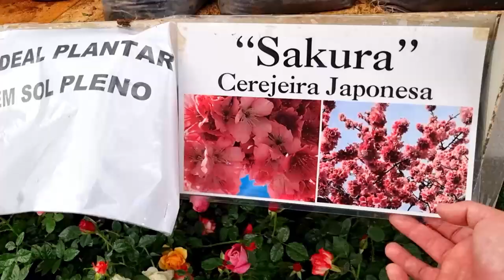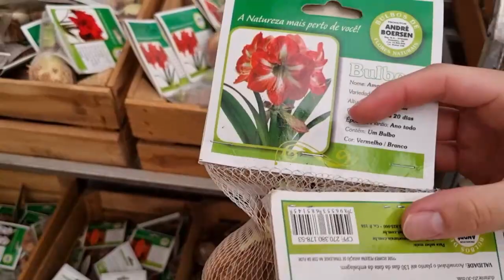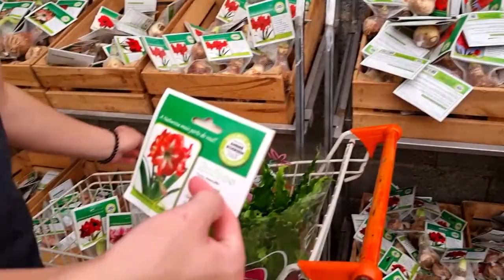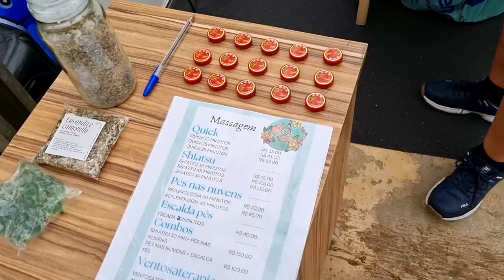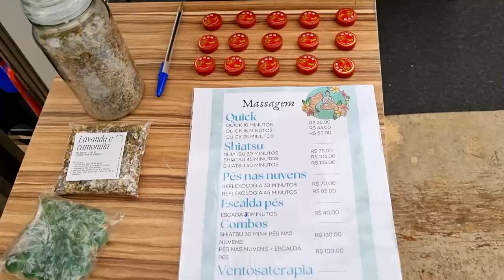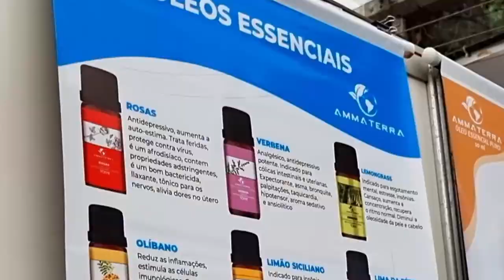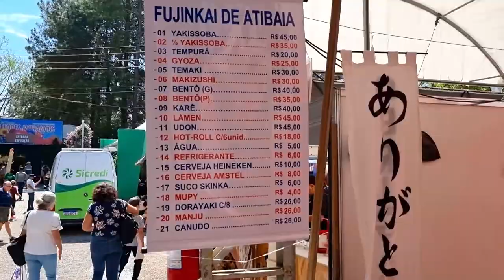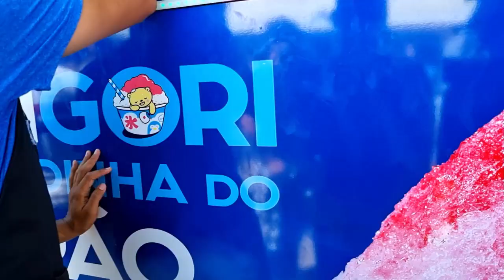2023 | 41ª FESTA DAS FLORES E DO MORANGO DE ATIBAIA | VLOG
Finalmente começou a Festa das Flores e do Morango de Atibaia! Em 2023, esta é a 41ª edição da festa! Visitei a exposição de flores, comi muitas comidinhas gostosas e me diverti bastante (dancei até o chão haha)! Adorei o passeio!